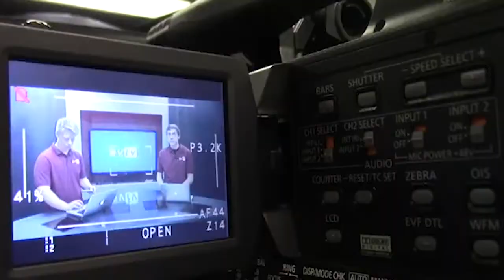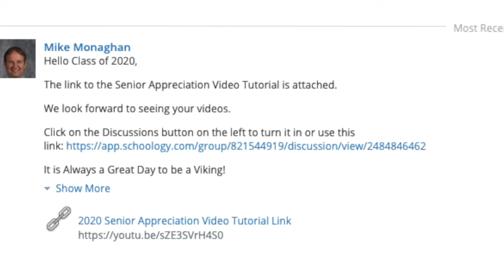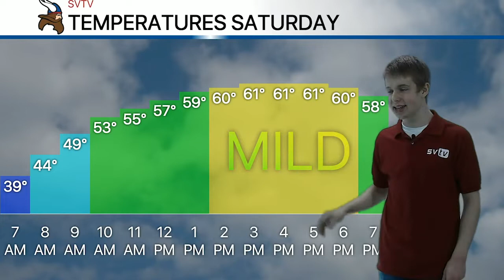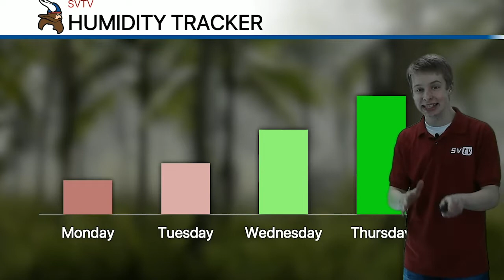5-08-20 SVTV Daily News